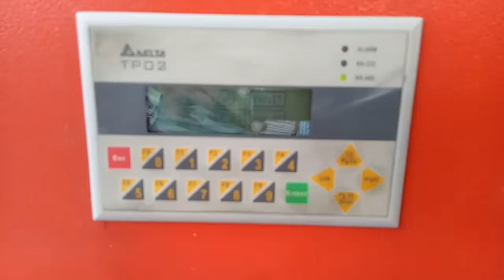Working VIdeo of Automatic Fly Ash Brick Making Machine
Buy used Automatic Fly Ash Brick Making Machine  in good working condition.

Second hand Automatic Fly Ash Brick Making Machine is available for sale in India at great price. You can see all details of machines like pictures, price, specifications here-